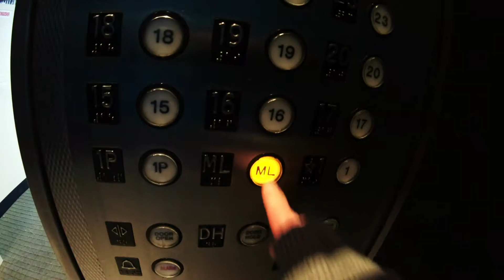Rooftop of the Peachtree Center North (aka Gas Light Tower)